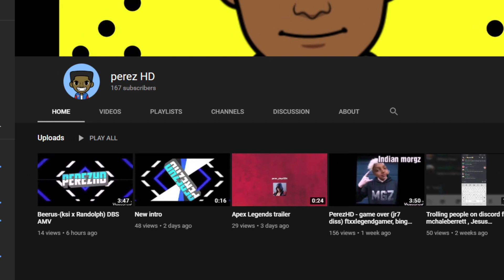WHAT TYPE OF YTP IS THIS!?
hope you enjoy gimme more vid ideas

Snap: lilkidd_ab

Airtime: @smelp